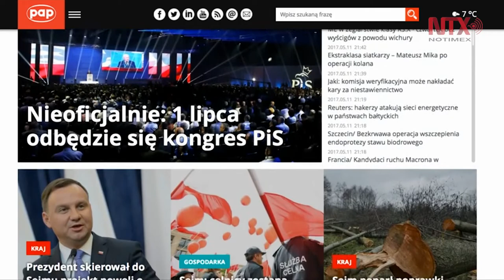Formalizan Convenio la Agencia de Prensa Polaca y Notimex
La firma de este instrumento se realizó en abril pasado, en el marco de la visita de Estado realizada por el Presidnete de Polonia, Andrzej Duda a México